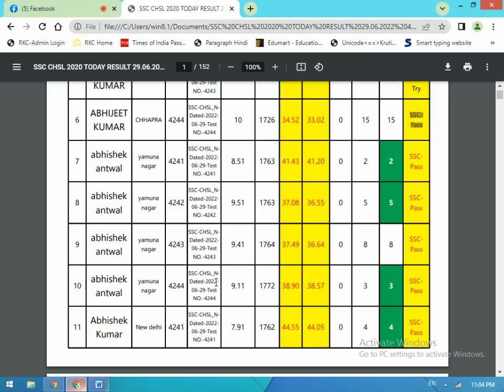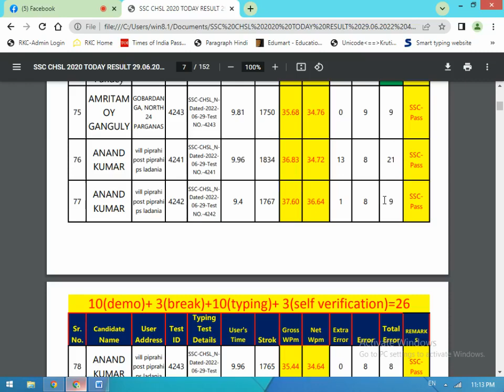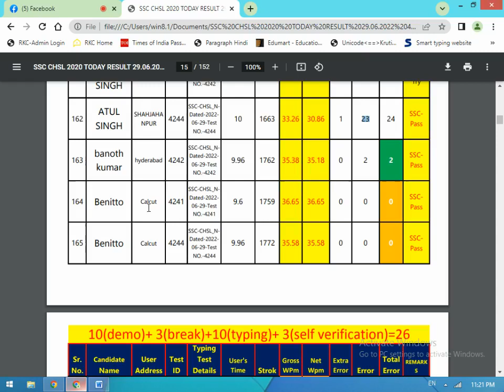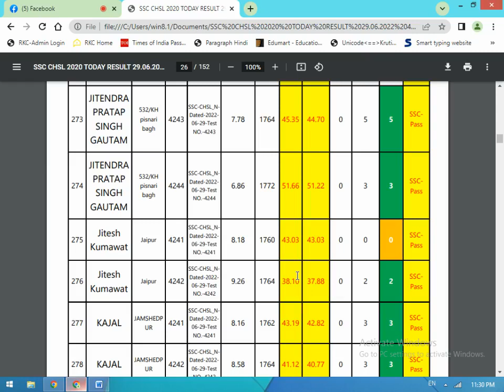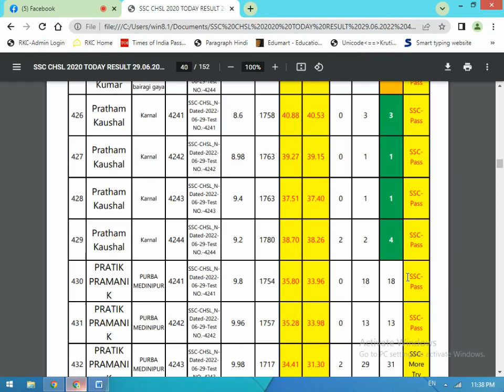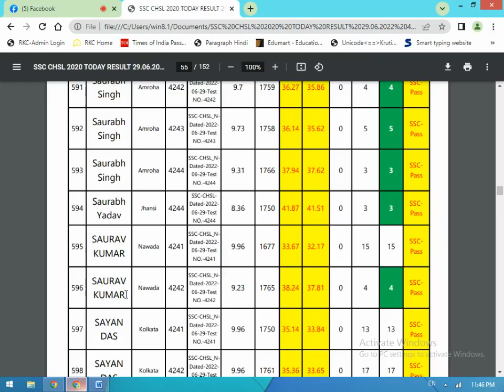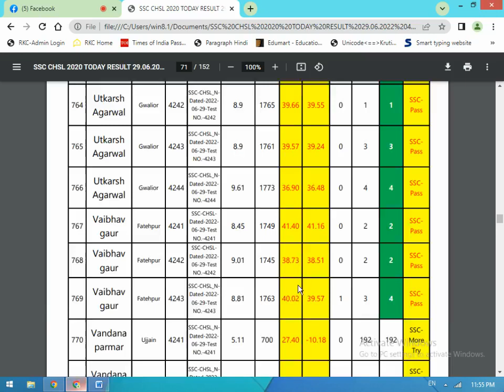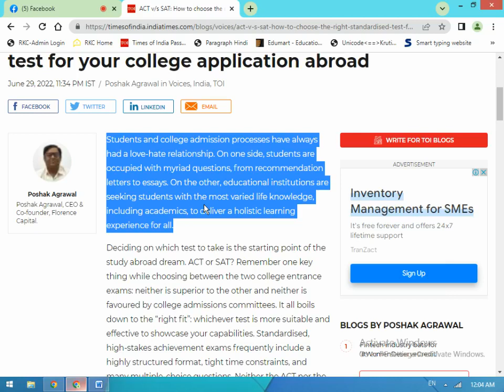SSC CHSL 2020 Typing Test Pass or Fail ?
If u want clear Your Typing Than Listen Full Video on Every Student Discussion Performance as per Target Test
यह सभी वीडियो  विशेष कर उन स्टूडेंट्स के लिए हैं जो SSC CHSL 2020 Typing Test के लिए तैयारी कर रहे  हैं  ⇝⇝⇝⇝⇝⇝⇝⇝⇝⇝⇝⇝⇝⇝⇝⇝⇝⇝⇝⇝⇝⇝⇝⇝⇝⇝⇝⇝⇝⇝⇝⇝⇝⇝
INDIA’S NO. 1 DAILY Typing Test  Run Here- 06:00 AM -  and 07.00 PM